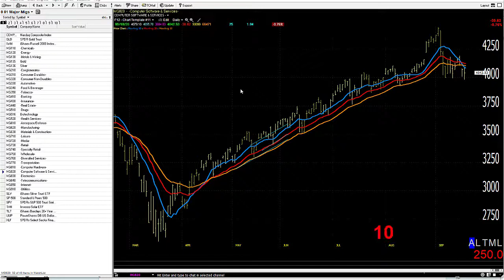09/21/20 Dave Landry's Market In A Minute-Opening Gap Reversal Or Something Bigger?